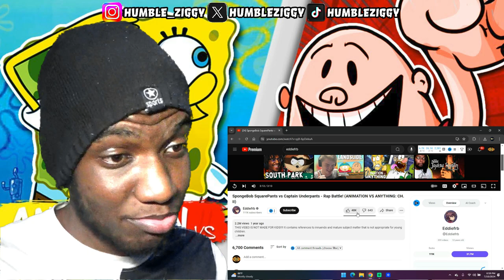EPIC Rap Battle: SpongeBob SquarePants vs Captain Underpants REACTION!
Watch as SpongeBob SquarePants and Captain Underpants go head-to-head in an epic rap battle! Check out my reaction to this hilarious animation vs. anything showdown. @Eddiefrb